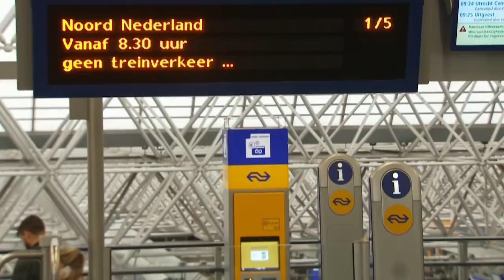Zware zomerstorm Poly raast over Nederland: bomen ontworteld en wegdek vol takken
Poly is officieel uitgeroepen tot een zeer zware storm, en de zwaarste zomerstorm ooit gemeten in Nederland.

De storm eiste een dodelijk slachtoffer: een vrouw van 51 stierf nadat een boom op haar auto was gevallen. Ook in het noorden van Duitsland is een dode gevallen door de storm.